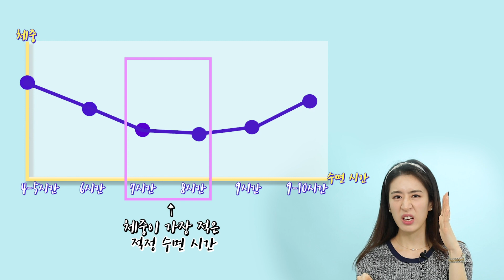잠만 자도 살이 빠진다! 운동 없이 살 빼는 수면 다이어트🌙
다이어트는 해야 하는데 만사가 귀찮은 분들 많으시죠?
그래서 최적의 다이어트 비법을 준비했습니다!

잠만 잘 자도 살이 빠진다는
더욱 효과적으로 체중 감량할 수 있는 꿀팁을 공개합니다~